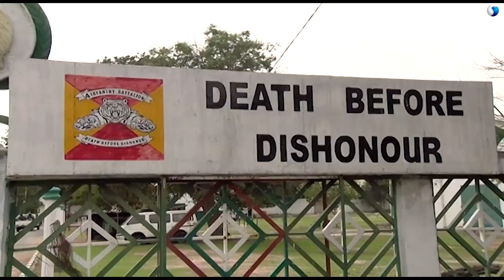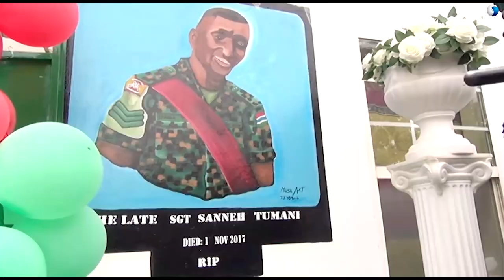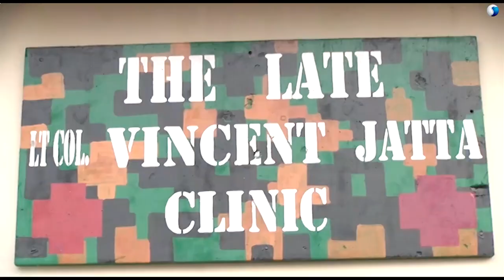CDS Drammeh Honors Fallen Soldiers And Speaks On Peace Mission In Darfur